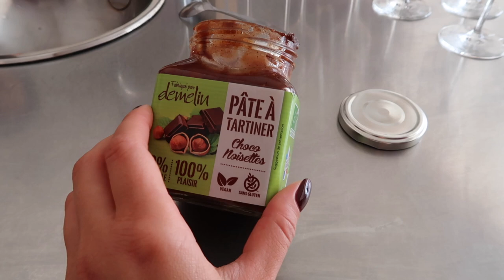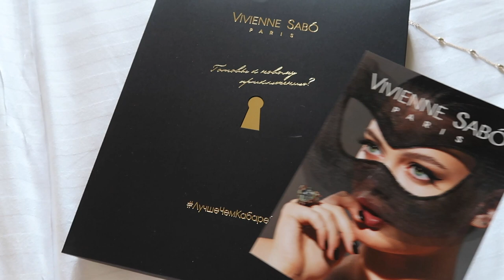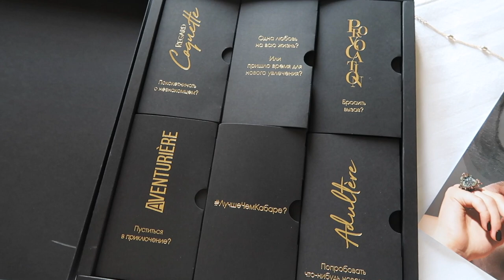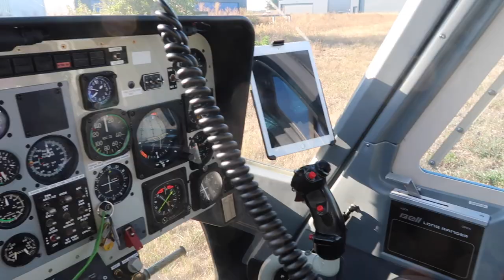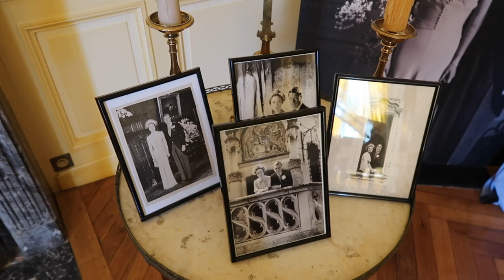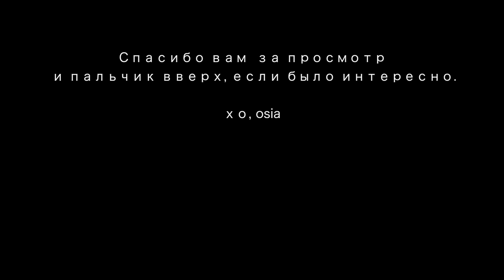ВЛОГ: Я В ШОКЕ! НАРЯДИЛИ СТИЛИСТЫ, ФРАНЦИЯ, БАЛ💫, СБОР ВИНОГРАДА🍇, ЗАМКИ 🏰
xoxo
Osia